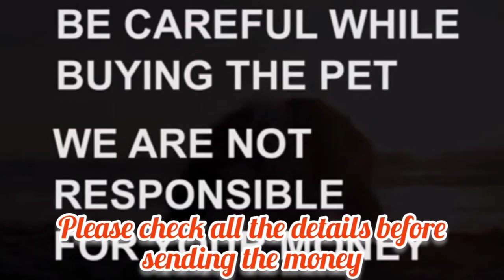Germand Shepherd puppy for sale|Sold out|nalgonda|dog market in nalgonda